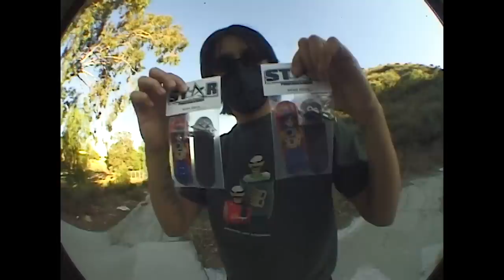EYEDRESS - JEALOUS (KING KRULE NOTHING SPECIAL REMIX) (OFFICIAL VIDEO)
DIRECTED BY IDRIS VICUNA
ANIMATION BY JOSH PARSONS
EDITED BY IDRIS VICUNA
SKATEBOARDING BY FRANKY VILLANI & ELIANE CASTIGLIONE
FILMED BY LUKE MURPHY
ADDITIONAL FILMING BY OSCAR MERINO
GRAPHICS BY JULIUS VALLEDOR
3D BY CHRIS PORRAS
PRODUCED BY LEX RECORDS LTD
SPECIAL THANKS TO TYRONE ROMERO & NEW BALANCE